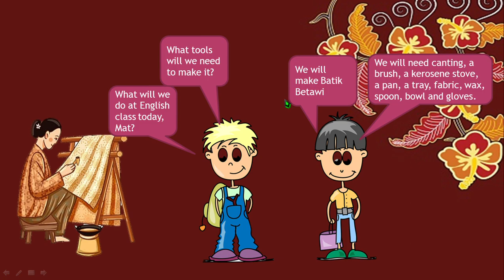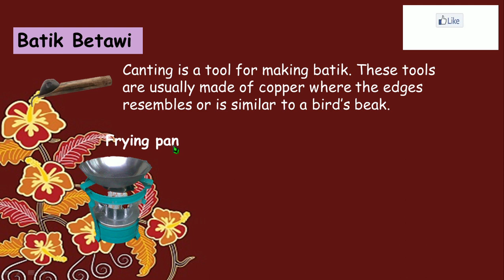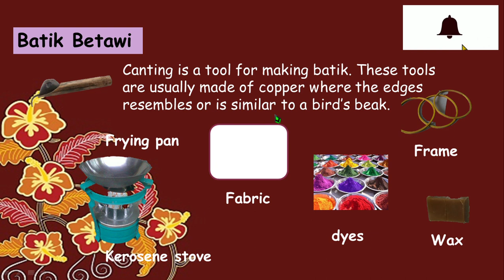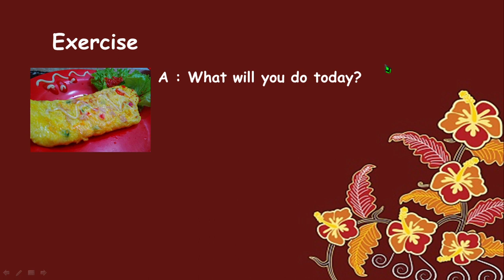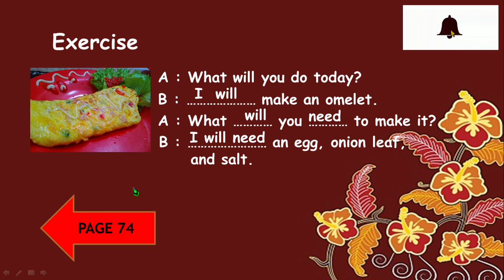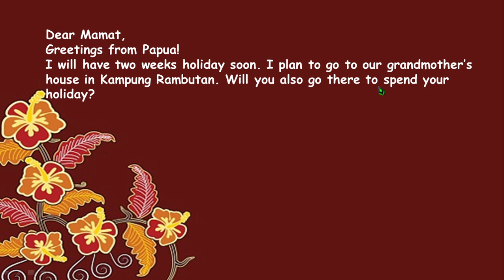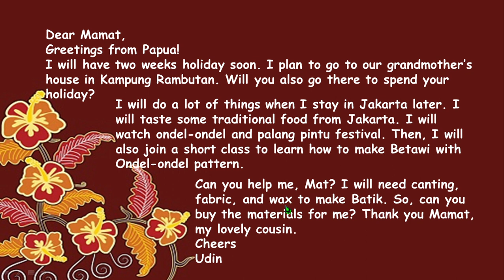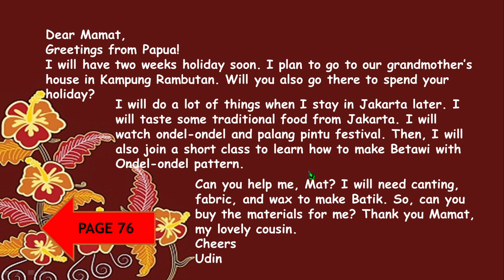CHAPTER 7, BATIK BETAWI, 6 GRADE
This lesson is for 6 Grade students about motive Batik Betawi, Tools to make Batik, and Future Tense.